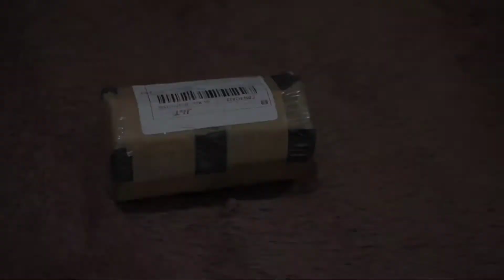MANTAP❗PASANG JALU STANG PCX DI SATRIA 2-TAK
Jalu stang meskipun bentuknya kecil dia memiliki kegunaan yang cukup penting, salah satunya adalah sebagai peredam getaran pada stir sepeda motor.
Kami menggunakan jalu stang pcx di motor satria 2 tax, karena mengingat jalu stang satria sangat mahal (maklum harga motor 2 tak sedang tinggi) 😅😀. Tapi untuk hasil dan tampilannya sangat memuaskan.

Saksikan video selengkapnya di channel ‎@Pupu182OtomotifNaura

Nama barang : Jalu stang PCX
Harga : Rp 30.000
Untuk pembelian banyak tersedia di olshop